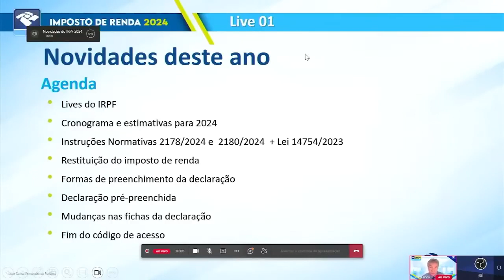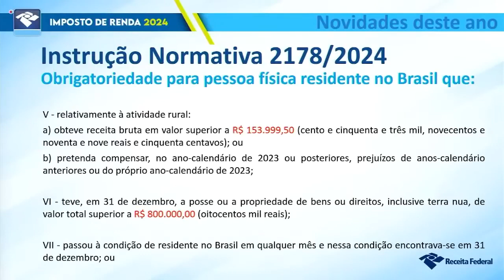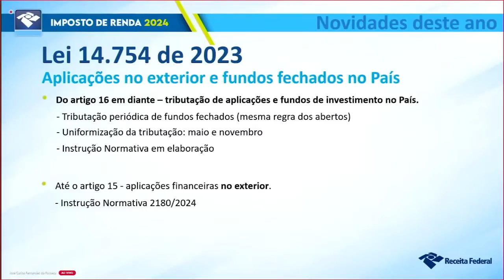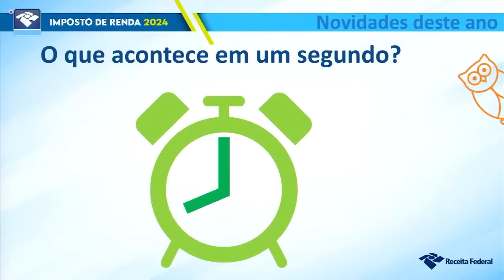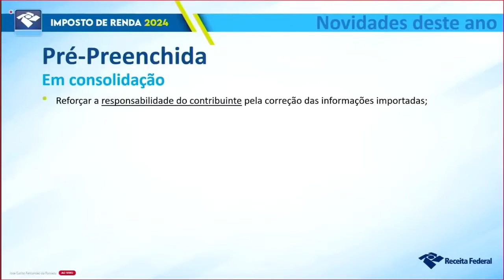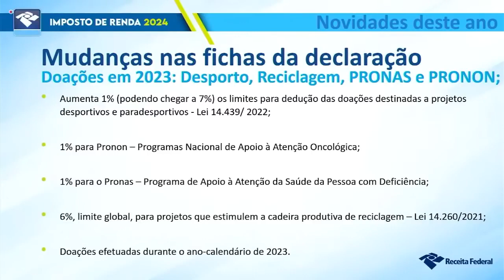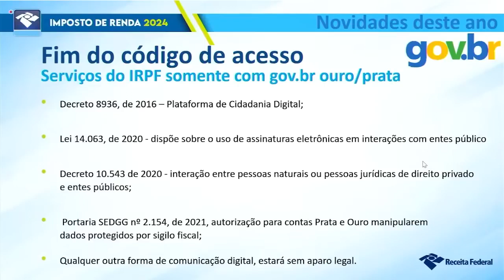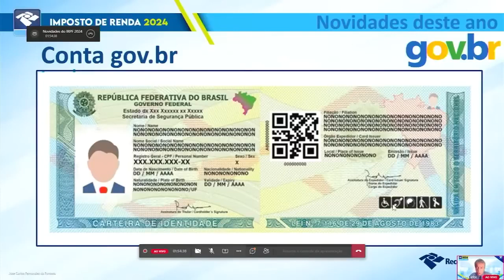Live 01 - Novidades do IRPF 2024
O CFC em parceria com a Receita Federal iniciou na quarta-feira (20/03) uma série de lives com o intuito de esclarecer dúvidas e fornecer orientações sobre o preenchimento da declaração do Imposto de Renda 2024.

As lives serão conduzidas pelo Supervisor Nacional do Programa do Imposto de Renda, José Carlos da Fonseca, que abordará as principais mudanças para esse ano. O chat do Youtube ficará aberto e o palestrante responderá as dúvidas que forem possíveis responder dentro da duração da live.

Os temas foram escolhidos por meio de consulta pública feita por uma pesquisa divulgada no site da Receita Federal e nas redes sociais do órgão e seguirá o cronograma abaixo, todas às quartas-feiras, de 17h às 18h30.

20/03 – Novidades do IRPF 2024
27/03 – Destinação na Declaração
03/04 – Lei 14.754/2023 – Fundos de investimentos e investimentos no exterior;
10/04 – Ganho de Capital;
17/04 – Atividade Rural;
24/04 – Declarando Dependentes, Bens, direitos e obrigações
30/04 – A Malha do IRPF
08/05 – Declarando Rendimentos
15/05 – Carnê-Leão
22/05 – Renda Variável